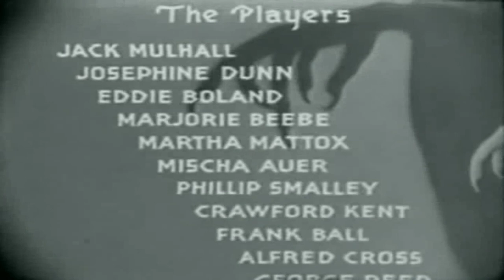새벽 살인 Murder at Dawn 1932 | 자막 | 미스터리 | 고전 영화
Murder at Dawn은 Richard Thorpe가 감독한 1932년 미국 프리코드 영화입니다. 이 영화는 영국에서는 The Death Ray로도 알려져 있습니다.